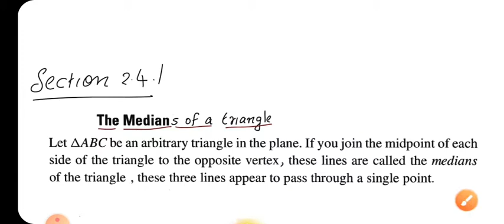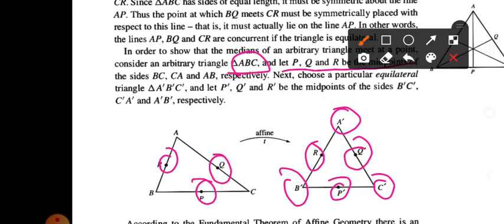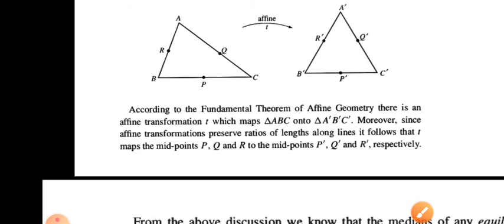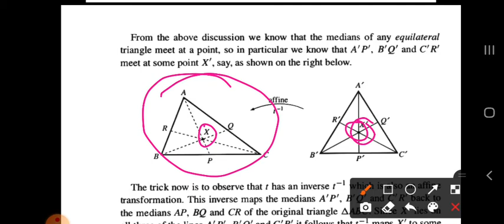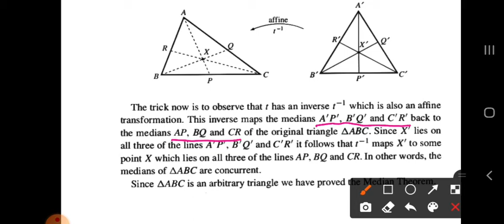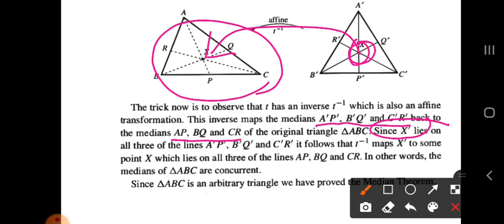B5 Geometry , Section :2.4.1 - The Median Theorem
Fifth semester B.Sc Mathematics Introduction to Geometry
University of Calicut Syllabus Module II Section 2.4.1
The Median Theorem